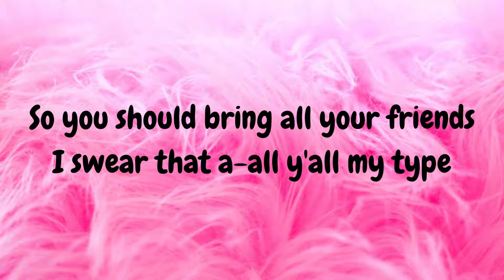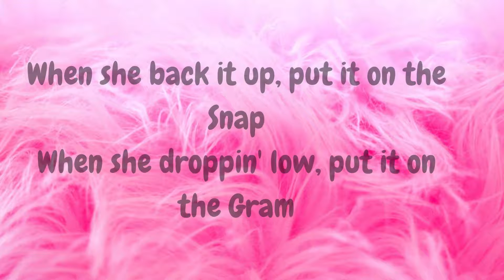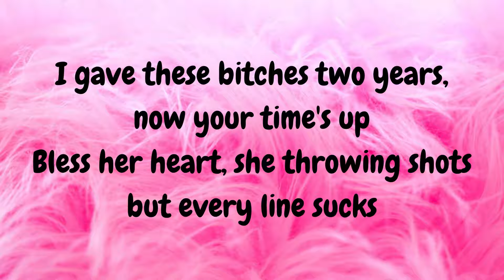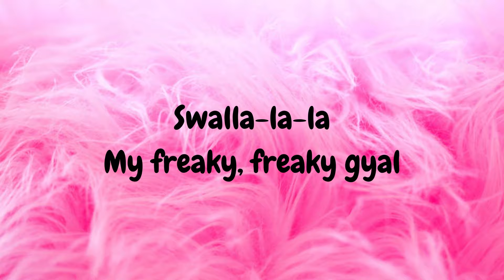Swalla Lyrics Jason Derulo / LYRICAL-feel the music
Swalla Lyrics Jason Derulo / LYRICAL-feel the music / lyrics
sorry for my spelling mistakes 😃
thanks for reading ☺️💞